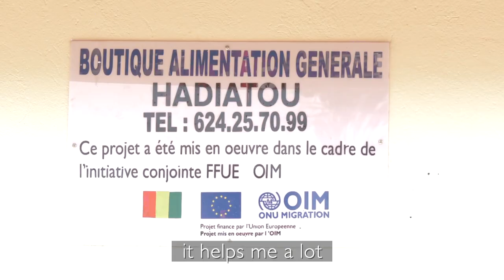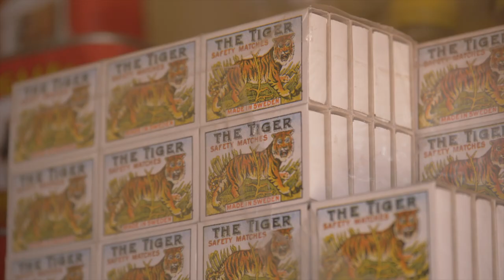Hadiatou, Mum of Two, Combining her Start-up and Health Studies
The story of Hadiatou Diallo, mother of two children, returning from Libya in 2018 to escape violence and conflict in Tripoli. As a mother of two, her open shop with IOM funding enables her to support herself and her children while she continues her studies in medicine to become a nurse.